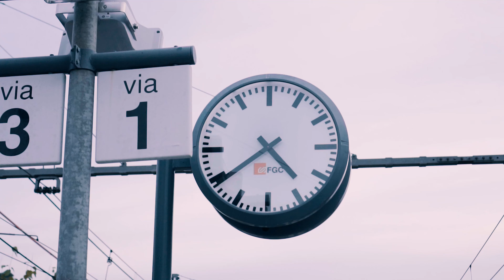Monastery: Moments (TRAVEL VIDEO) 3 OF 3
This week I wanted to post something original of mine but not a music video. If you don't know already. Film and Video are one of the biggest passions I have. I traveled more this past year than some people do in a lifetime and every trip brought me closer to being the person I am today. This is part 3 of a 3-part travel/motivational video set I created that captures and shows my take on my latest trip through Barcelona, Spain.

NEW ORIGINAL MUSIC EVERY MONTH
NEW COVERS EVERY WEEK

- Recorded, Edited, Produced by Chaz Mazzota

Want to be a part of my support group? Check out Pateron to find out how you can be a part of all the content I create for YOU!

Streaming now on Soundcloud: @chazmazzota

LYRICS:
I spend a lot of time thinking about particular moments and how each of those moments have lead me to to where I am today.

How just a few seconds of the ordinary, can become breathtaking.

And I think what amazes me most is that every day we experience these moments...but they just pass us by.

Yeah, we have the future, we have plans, but what about today?

What about the moments happening right now…

Do we let them pass us by or do we take them in?